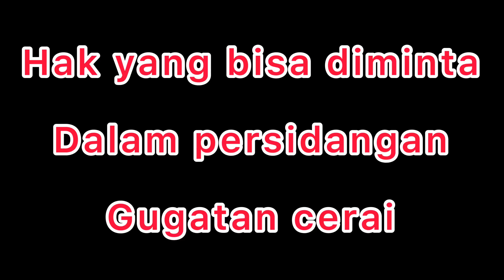Hak nafkah yang dapat diminta saat gugatan perceraian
Gugatan perceraian adalah salah satu gugatan yang ada di pengadilan agama sebagai seorang perempuan atau seorang ibu bisa meminta hak hak yang harus dibayarkan oleh seorang suami
Yuk simak penjelasanya lebih lanjut
Jamgan lupa follow juga